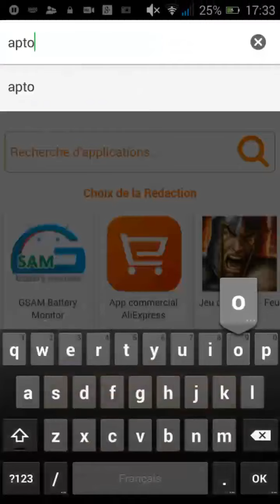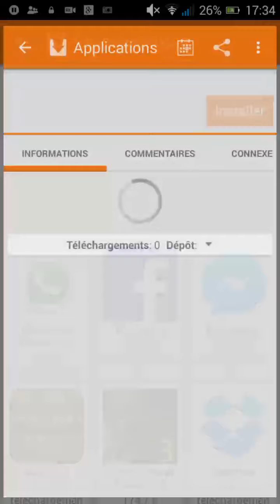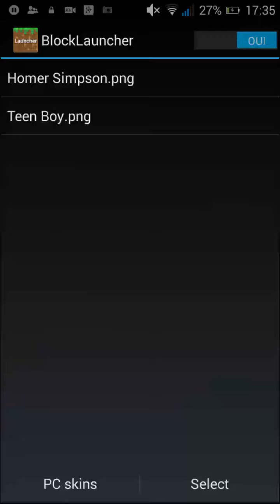Tuto comment avoir mincraft sur Android